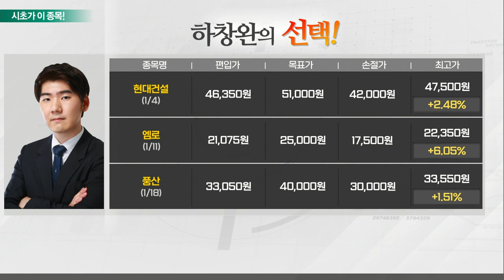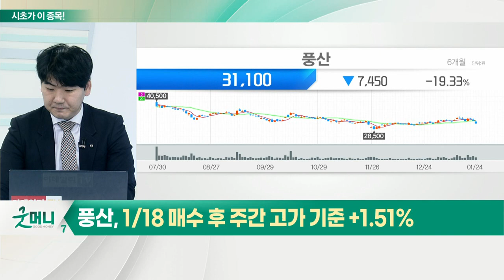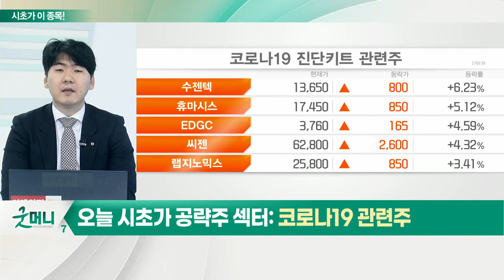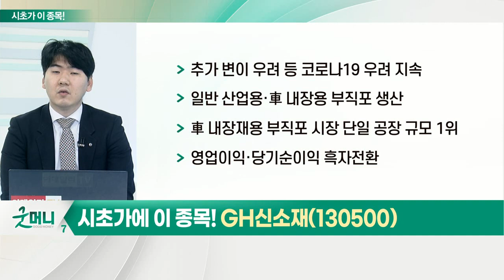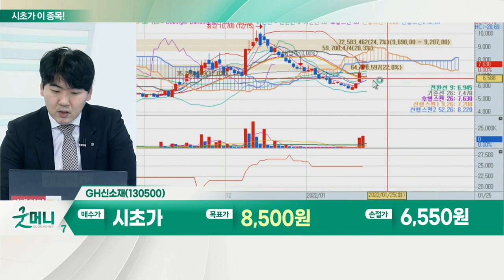GH신소재... 코로나19 관련주_시초가에 이 종목 (20220125)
코로나19 관련주
- 코로나19 신규 확진자 수 역대 최대치 전망
- 코로나 위험도 수도권·비수도권 모두 위험 단계
- 오미크론 국내 검출률 50% 이상 우세종
- 새로운 오미크론 대응 체계 가능성
- 설 연후 지역 간 이동에 따른 확진자 수 확대 우려
- 오미크론 이후 변이 성격이 변수

GH신소재(130500)
- 전문 음압병실 개발 업체 '원방테크' 주식 보유
- 설 연휴 기간 등 2월 말 하루 확진자 1만 명 이상 가능성 부각
- 일평균 확진자 7천 명 도달 시 오미크론 대응 단계 방역 체계 전환 공표
- 추가 변이 우려 등 코로나19 우려 지속
- 일반 산업용·車 내장용 부직포 생산
- 車 내장재용 부직포 시장 단일 공장 규모 1위
- 영업이익·당기순이익 흑자전환